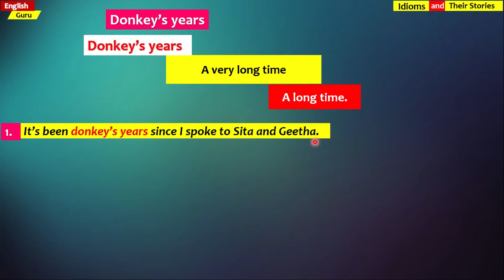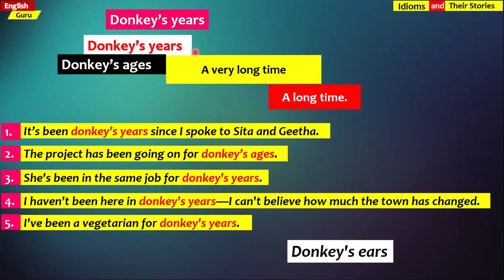Donkey's years - Idiom and it's Story - Easy English Explanation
What's is the meaning of  Donkey's years?
Donkey's years and it's usage in the sentences.